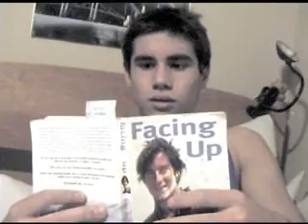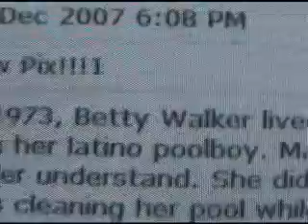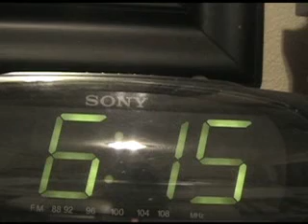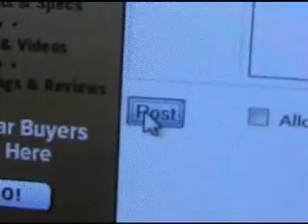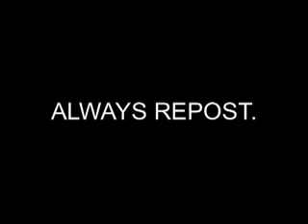Repost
Mike and Quinn have a sleep over!!!